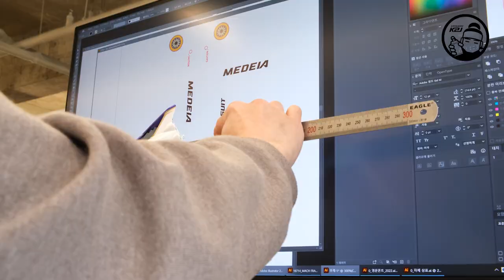Mini 4WD Painting 04_GEO GLIDER